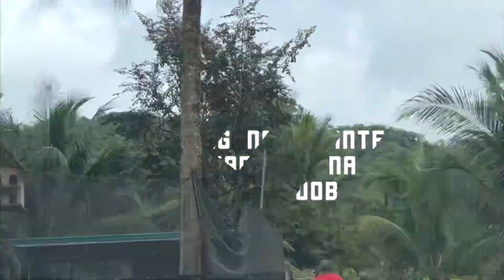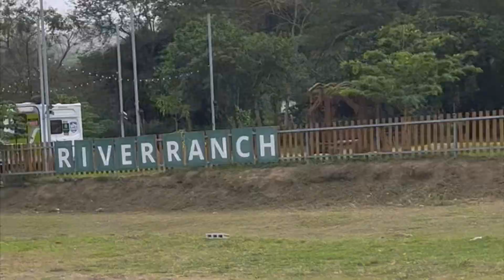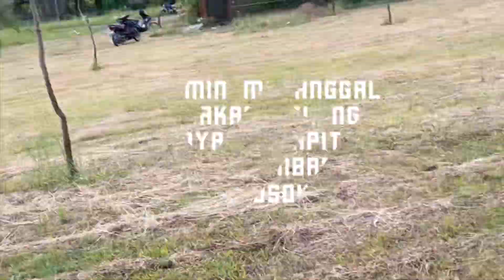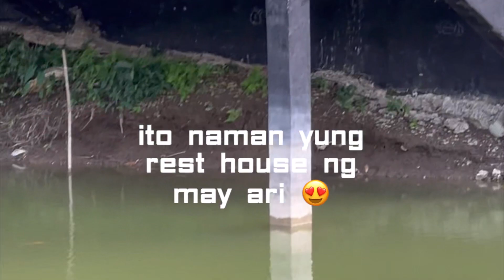Camping at River Ranch Tanay Rizal: Day 1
Camping at River ranch